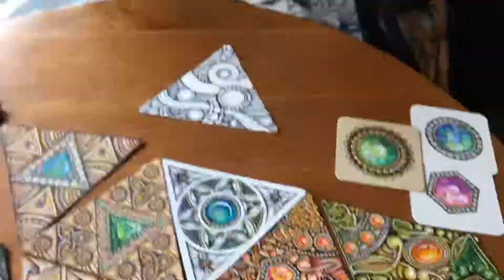ZIA Zentangle 禪繞小學堂- 珠寶三角磚Part1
ZIA禪繞小學堂-上課現場示範
彩色單色珠寶板三角磚
上課現場示範教學影片

1. 彩色珠寶步驟123
2. 禪繞101三角磚

ZIA禪繞小學堂課程，以多元創意禪繞延伸為主，有ZIA禪繞生活美學，也有璀璨的禪繞寶石，講義細膩完整，適合各年齡層的禪繞畫，新手能簡單有趣學習，達人也能精進美學深度。歡迎和我們一起學習！謝謝！^-^